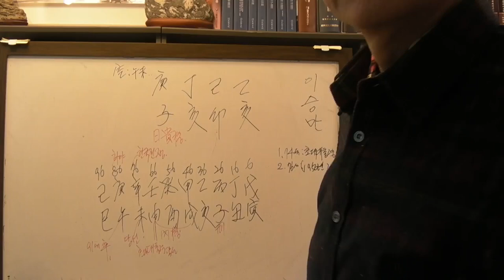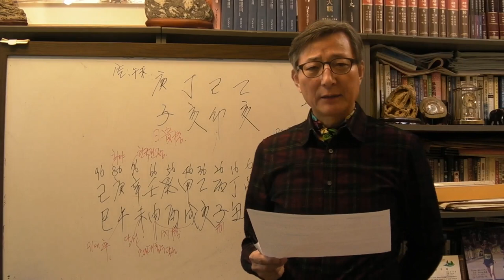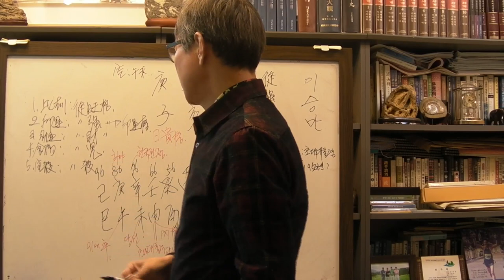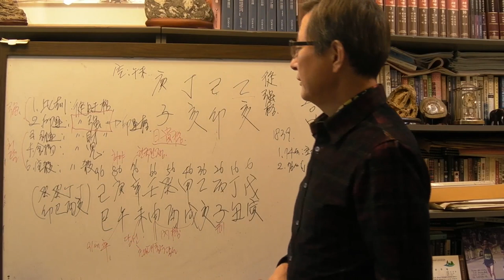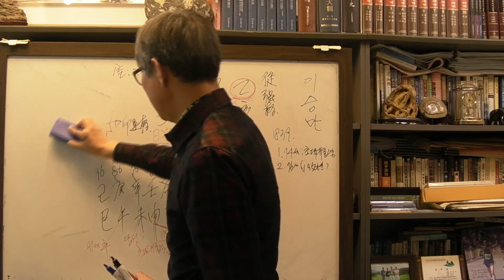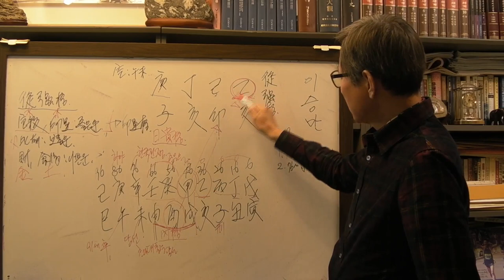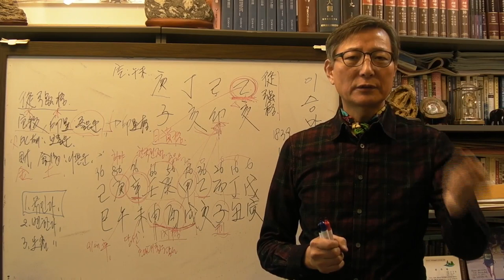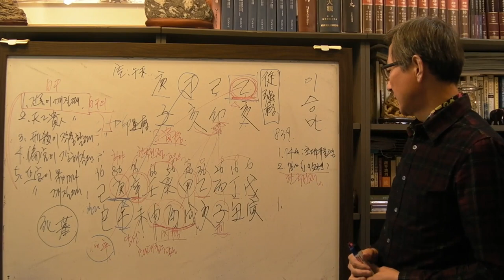안국준 사주 통변 124 (이승만 대통령 사주 정해 일주)